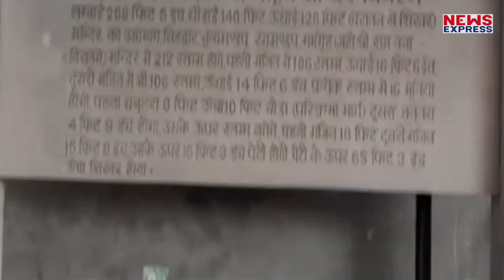Ram Mandir के भूमि पूजन में नहीं बुलाया तो Azam Khan दे देंगे जान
राम मंदिर भूमि पूजन में निमंत्रण न मिलने से आहत मुस्लिम कारसेवा मंच के राष्ट्रीय अध्यक्ष व राम भक्त आजम खान ने बड़ा बयान दिया है… उन्होंने चेताते हुए कहा है कि अगर 5 अगस्त को राम मंदिर भूमि पूजन में शामिल होने के लिए आमंत्रित न किया गया तो सरयू में जल समाधि लेकर अपनी जान दे देंगे…